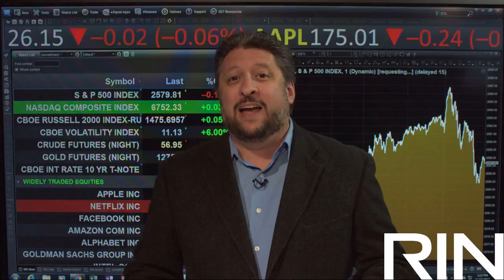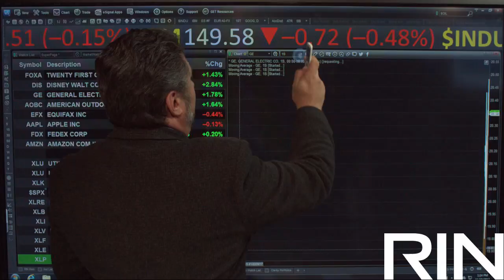Nov. 10, 2017 afternoon market report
It's Friday and the markets are flat today, but there are a few bright spots thanks to Disney ($DIS) and 21st Century Fox ($FOXA). Check out today's afternoon market report.